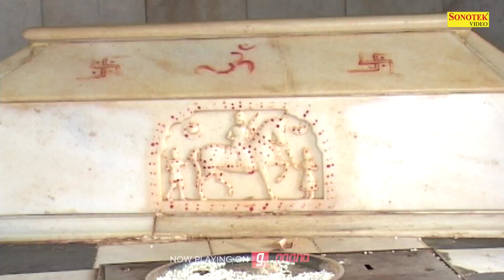में हु गोगा अवतार | Master Hansraj | Goga Ji Bhajan 2022 | Goga Ji Ke Hit Bhajan | Goga Amritwani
Title :- जाहर बीर गोगा जी की आरती :- जय जाहरवीर हरे
Singer -  Master Hansraj Ji
Lyrics:- Master Hansraj Ji

                         🕉 || 🦁   || जय गोगाजी    || 🦁 || 🕉

 Goga ji Non Stop gatha 2022
Goga ji Non Stop katha 2022
Goga ji Non Stop chalisa 2022
Goga ji Non Stop bhakti 2022
Goga ji Non Stop song 2022
Goga ji Non Stop gane 2022
Goga ji Non Stop aarti 2022
Goga ji Non Stop music 2022
 Gorakhnath Non Stop gatha 2022
Gorakhnath Non Stop katha 2022
Gorakhnath Non Stop chalisa 2022
Gorakhnath Non Stop bhakti 2022
Gorakhnath Non Stop song 2022
Gorakhnath Non Stop gane 2022
Gorakhnath Non Stop aarti 2022
Gorakhnath Non Stop music 2022